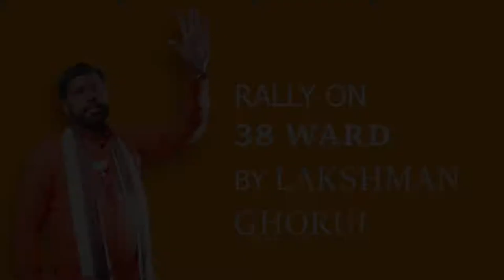38 NUMBER WARD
RALLY ON 38 NUMBER WARD | Lakshman Chandra Ghorui |